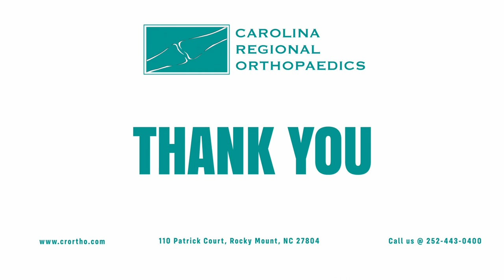Is tourniquet the right thing to do as first aid for a snake bite?